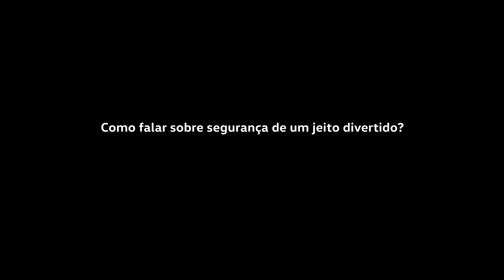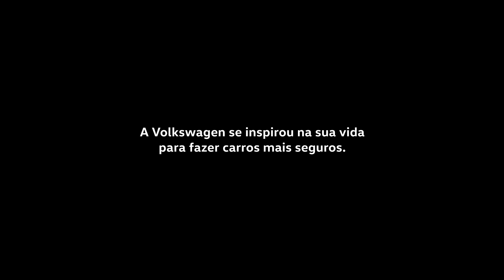Boliche | Inspirada na sua vida | VWBrasil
Sinônimo de segurança nas pistas, a Volkswagen escolheu uma pista de boliche para apresentar a tecnologia City Emergency Brake. Confira e se surpreenda.